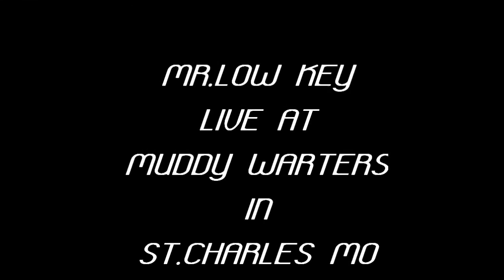Mr.Low Key - live at Muddy Waters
mr.low key live